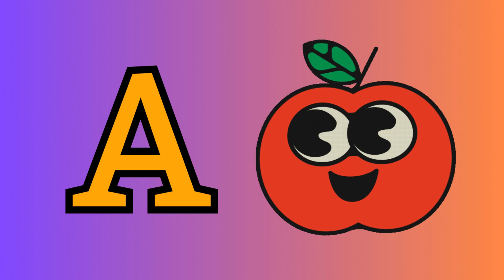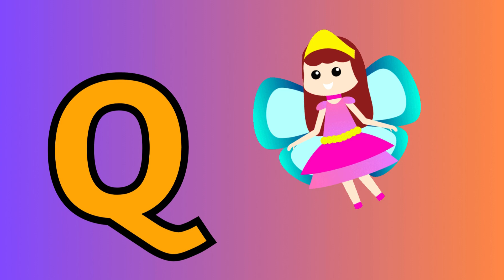ABCD a to z alphabets, a for apple 🍎 Nursery rhymes, phonics song English alphabet ABC with pictures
ABC Learning For Kids This video is parts to kids learning videos for kids which includes ABC learning for kids, A to Z learning videos and ABC learning for toddlers. This video helpful for kids to learn alphabets with phonics and words learning from alphabets. And it is easy way to educate kindergarten to learn ABC for preschool, A to Z words learning with fun and ease.
About Channel “CHOCOMELON” is a kids learning, preschool learning and educational videos channel. We produce very simple and fun loving videos for kindergarten, preschoolers, toddlers and kids. Moreover, Parents and teachers will surely enjoy the learning alphabets and numbers videos that we have created. These educational videos will surely help your kids to learn quickly with entertainment and good music. Because of our kindergarten learning videos will play a significant role in kid’s basic foundation and learning process. These are the first steps towards academic learning and basic foundation of Preschoolers, Toddlers and kindergarten. Hope you like the content we create and provide for kids as well as parents and teachers.